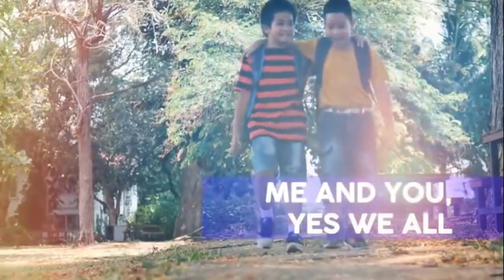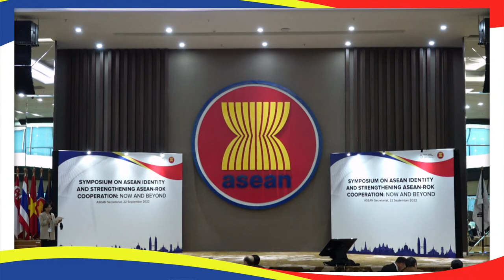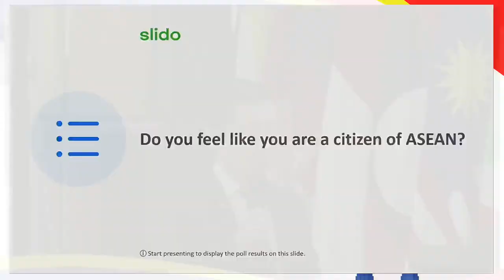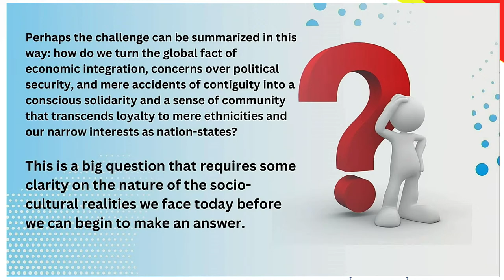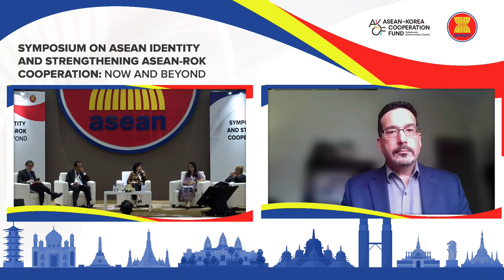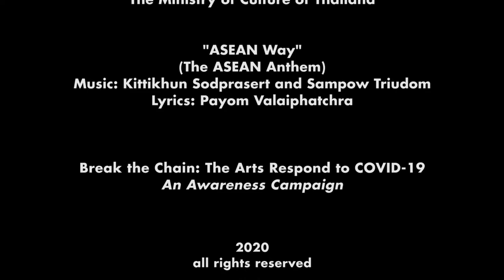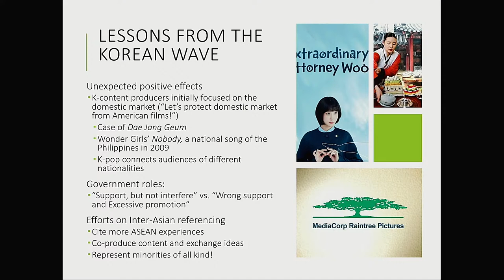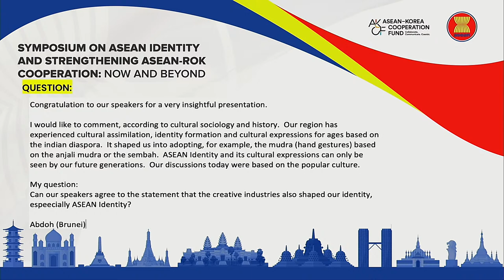Symposium on ASEAN Identity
Organised by the ASEAN Secretariat, with the support of the Government of the Republic of Korea (ROK), the Symposium on ASEAN Identity brings together academics, media, creative makers and government officials to exchange ideas on the way forward to amplify ASEAN Awareness and to foster ASEAN identity, following the adoption of the Narrative of ASEAN Identity at the 37th ASEAN Summit.

The Symposium will be graced by H.E. Dato Lim Jock Hoi, Secretary-General of ASEAN, and H.E. Kwon Hee-seog, Ambassador, Mission of the ROK to ASEAN.

The Symposium will comprise two panel sessions on “Amplifying ASEAN Awareness and Developing ASEAN Identity 55 Years On”, and “Strengthening ASEAN Identity Through Cooperation”.

As part of the speakers include Prof. Dewi Fortuna Anwar, Research Professor of Research Center for Politics - National Research and Innovation Agency (BRIN), Indonesia; Mr. Siyonn Sophearith, Director-General of Directorate-General of Techniques for Culture, Cambodia; Dr. Hoo Chiew Ping, Senior Lecturer in Strategic Studies and International Relations, Universiti Kebangsaan, Malaysia; Dr. Melba Padilla Maggay, President of the Institute for Studies in Asian Church and Culture (ISACC), Philippines; Mr. Shawn Ho, Associate Research Fellow, S. Rajaratnam School of International Studies (RSIS), Singapore; Prof. Doobo Shim, Sungshin Women's University, ROK; and Prof. Lee Gyu Tag, Associate, George Mason University, ROK.